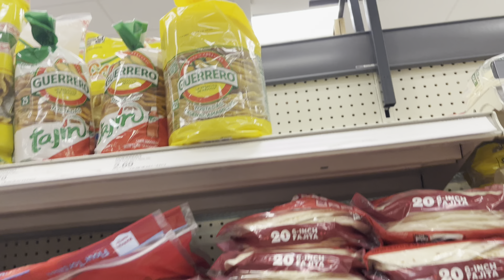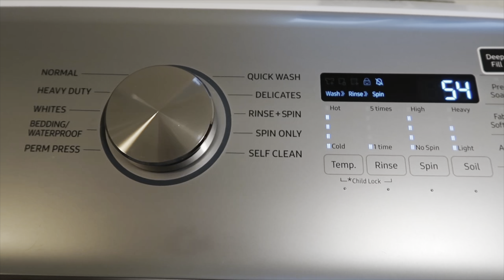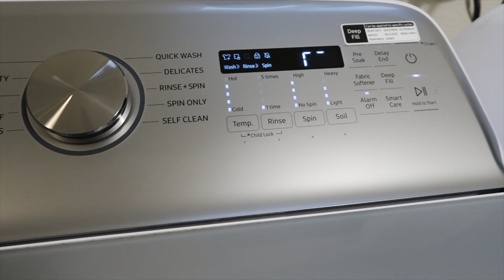A Realistic Day In My Life